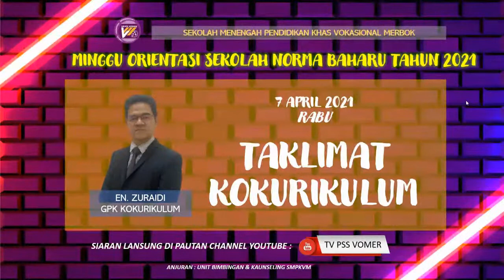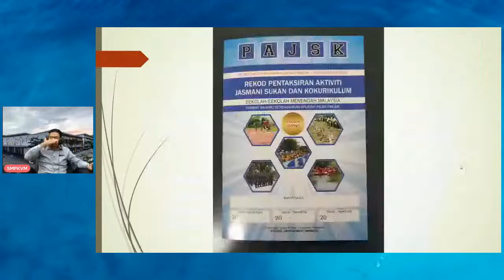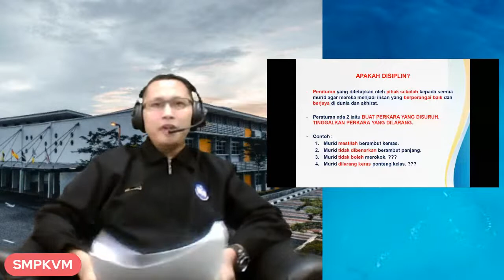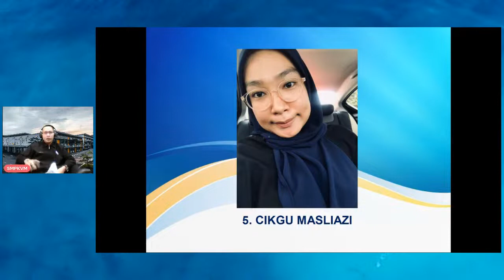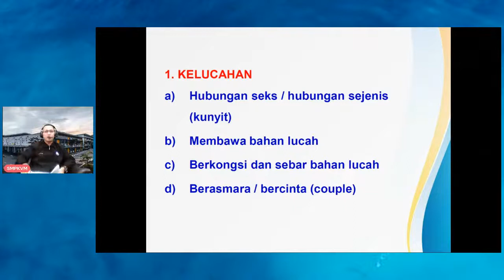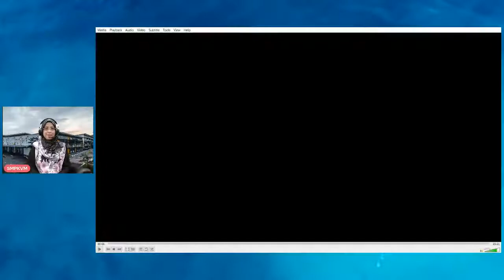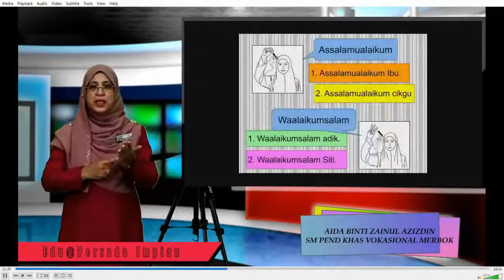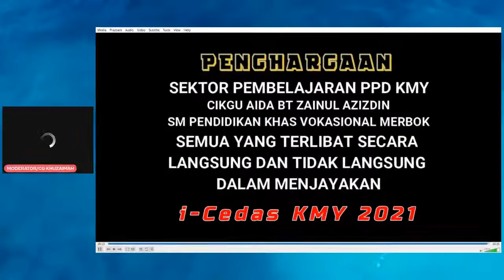SESI 3 : ORIENTASI SEKOLAH SMPKVM - 7 APRIL 2021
SESI 1 : ORIENTASI SEKOLAH SMPKVM 7 APRIL 2021
- TAKLIMAT KOKURIKULUM OLEH CIKGU ZURAIDI (GPK KOKURIKULUM)
- TAKLIMAT DISIPLIN OLEH CIKGU ZULKAFLI (GURU DISIPLIN)
- TAKLIMAT ASAS BAHASA ISYARAT OLEH CIKGU AIDA (GURU KOD TANGAN)